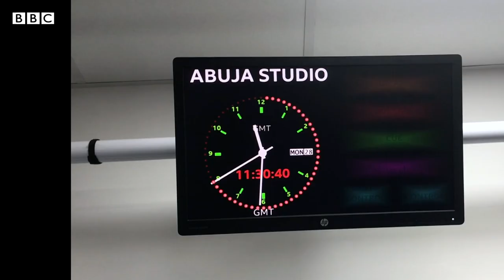Abubuwan da ba zan manta da su ba a aikina a BBC Hausa - Suwaiba Ahmad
A yayin da BBC Hausa ta cika shekara 65 da kafuwa ranar 13 ga watan Maris, sashen zai rika kawo muku hirarraki da tsofaffin ma'aikatansa.

Mun fara fitar da jerin hirarrakin ranar Talata 1 ga watan Maris na shekarar 2022.

Tsoffafin ma'aikatan sun yi bayanai ne a kan yadda suka samu aikin BBC da yadda ya kasance musu, da rayuwa bayan sun bar aikin da dai wasu abubuwan da suka shafe su.

A yau za mu gabatar muku da hira ne da tsohuwar ma'aikaciyar BBC Suwaiba Ahmad.